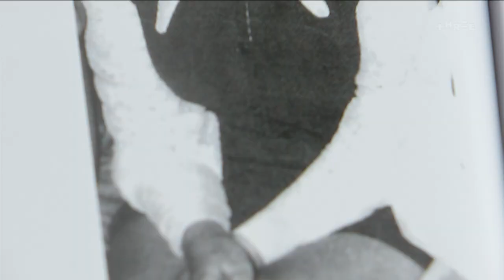'I fell away': MP's backstory reveals school principal's incredible impact | Newshub Nation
Many people have had teachers who played a vital role in their lives - for MP Carmel Sepuloni, that teacher was her former principal.